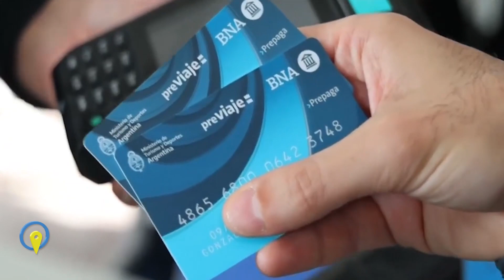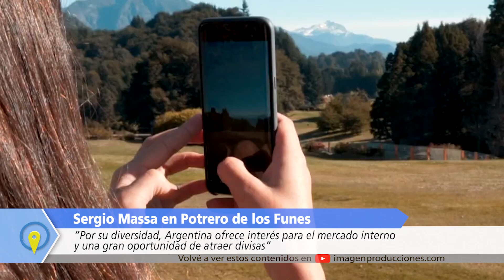LAMMENS Y MASSA EN SAN LUIS